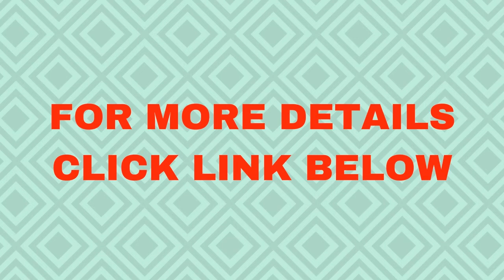The Body Transformation Blueprint scam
Your New Life Begins With The Complete
Body Transformation Blueprint E-Course...

This 260-page, instantly downloadable e-book is your definitive, zero B.S, step-by-step guide to building lean muscle, burning fat and gaining strength in the fastest, most effective, yet most practical way possible.
"Muscle Building & Fat Loss Decoded" is written in an easy to follow, step-by-step format that anyone can understand and implement.

No nonsense, no filler and no fluff - just the straight up, research-backed, scientific truth about transforming your entire body as effectively as possible without spending long hours in the gym, becoming a slave to your diet or spending boatloads of cash on unnecessary supplements.

The course is broken down into 5 main sections that shatter through all the common myths and lies and teach you everything you need to know to structure an optimal plan suited perfectly to your goals.
This complete guide compresses 14 years of dedicated research, trial and error and in-the-trenches experience into just couple days worth of reading.

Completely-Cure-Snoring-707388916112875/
Google plus:

the body transformation blueprint pdf free,
the body transformation blueprint sean,
the body transformation blueprint workout,